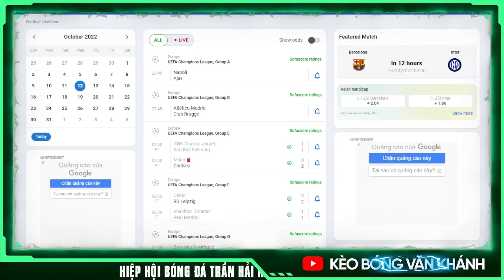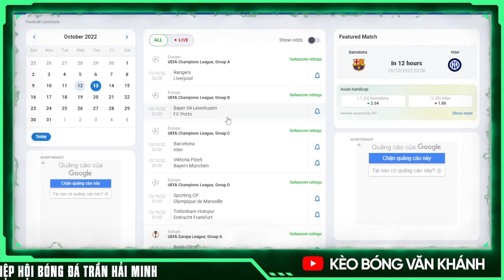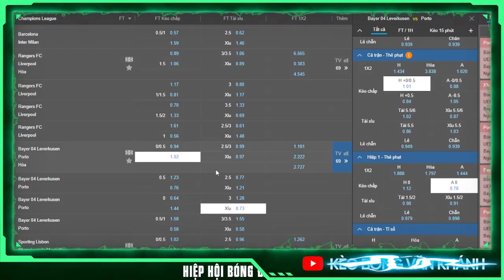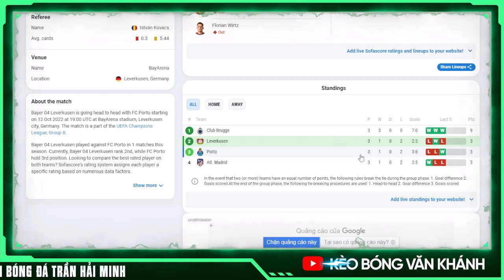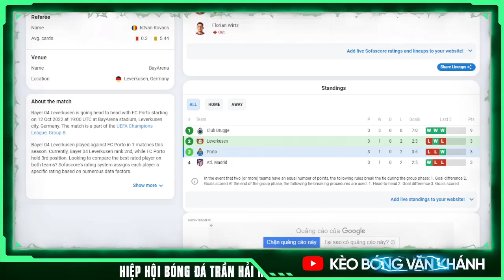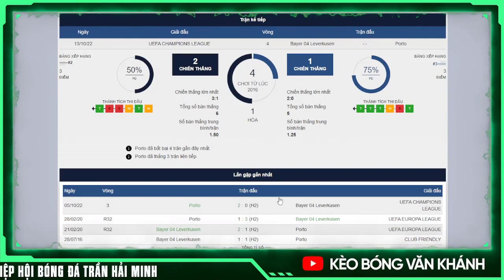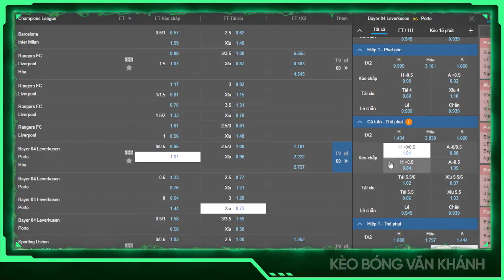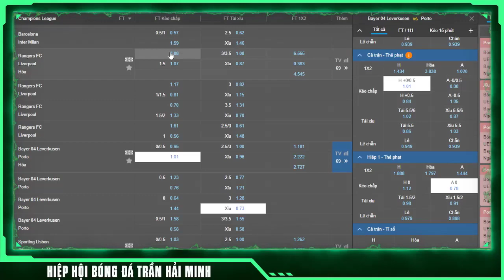SOI KÈO CÚP C1 | LEVERKUSEN VS FC PORTO | 02H00_ HÚP KÈO FULL _ KÈO BÓNG VĂN KHÁNH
CHÀO ANH EM ĐẾN VỚI KÊNH KÈO BÓNG VĂN KHÁNH

LINK ZALO + TELEGRAM  DUY NHẤT CỦA VĂN KHÁNH NHA ! ẤN VÔ LINK NHA ANH EM